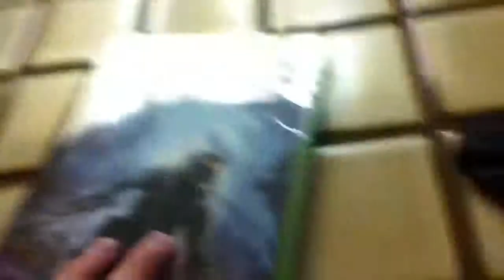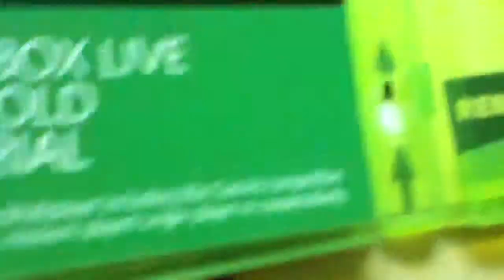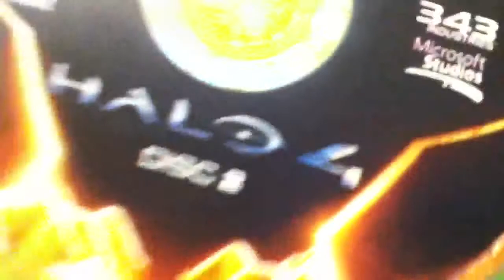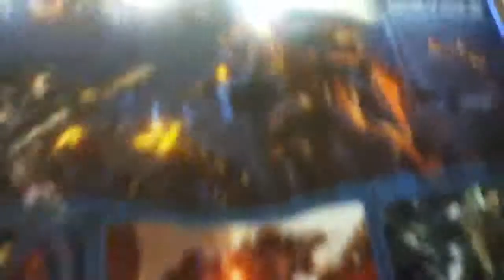Document #17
Me unboxing Halo 4.